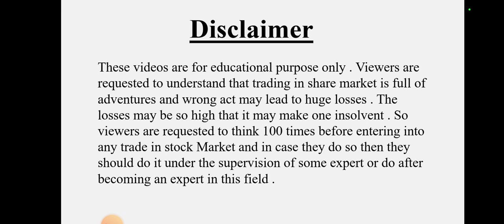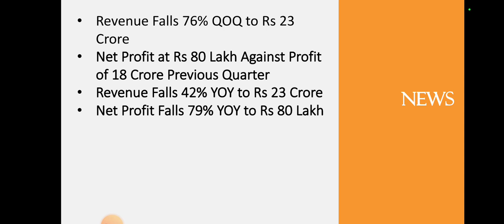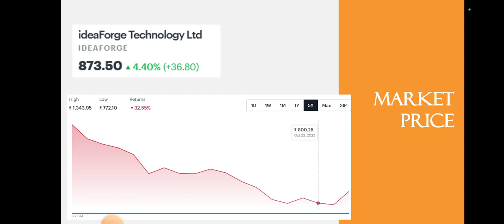Ideaforge Tech Quarter 2 Results • Ideaforge Tech Breaking News • Dailystock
Source: Tickertape.com
Moneycontrol.com